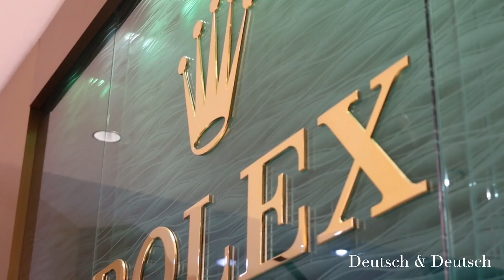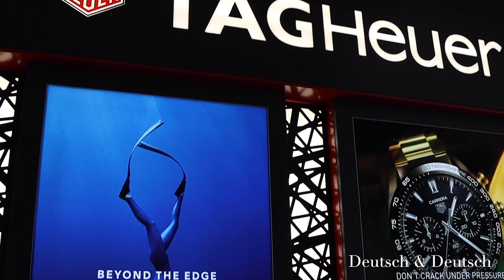CARMEN BECERRA | UNITED WAY CHIHUAHUA | ERIKA RAMÍREZ | 3.28